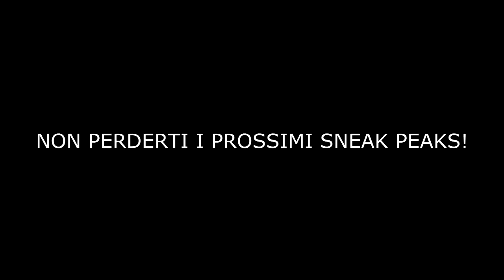Aggiornamento Incantesimo Fulmine lvl 7 e BIG UPDATE Ottobre! Sneak Peak #1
Eccoci con il primo Sneak Peak #1 su Clash of Clans, ovvero l'incantesimo Fulmine livello 7!
- L'incantesimo Fulmine livello 5 e 6 avrà un potenziamento del danno, quindi incrementato.
-L'incantesimo Fulmine livello 6 sarà disponibile dal Municipio livello 9

•REQUISITI VIDEO•
• Video minimo 720p SENZA lati neri
• Intro Drago iniziale e Commentary d'inizio.
• Filigrana scaricabile dal sito già 1280x720.
I requisiti completi e in dettaglio li trovi sul sito sopra indicato!